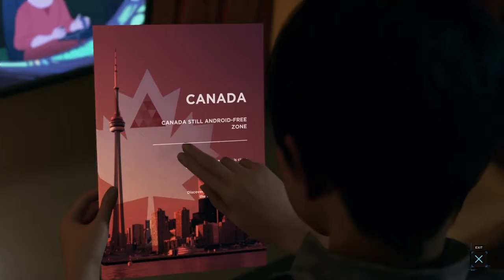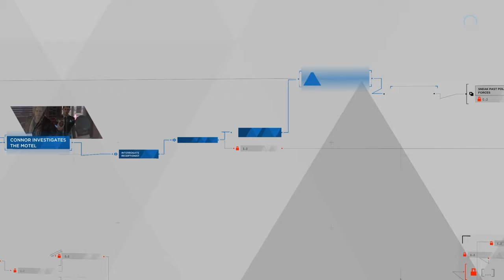Detroit: Become Human Part 5 - On The Run